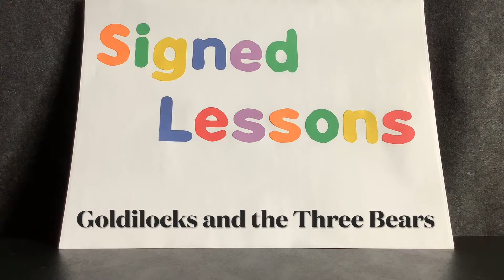Goldilocks and the Three Bears (ASL)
The story of Goldilocks and the Three Bears in sign language